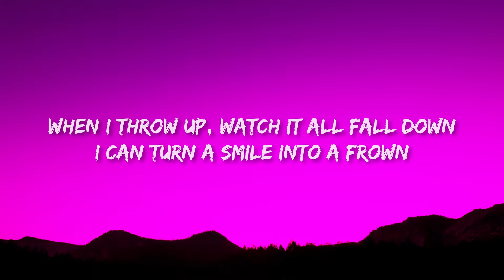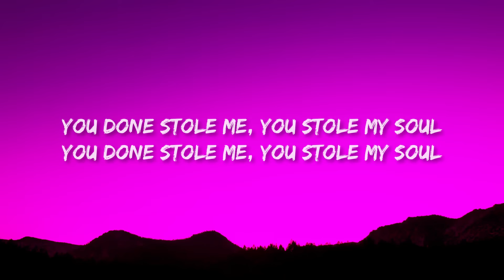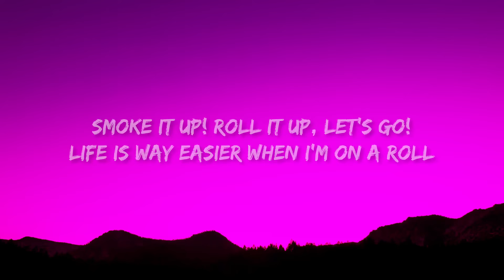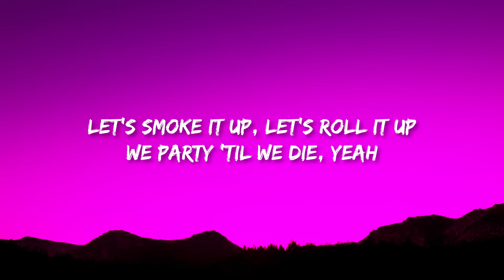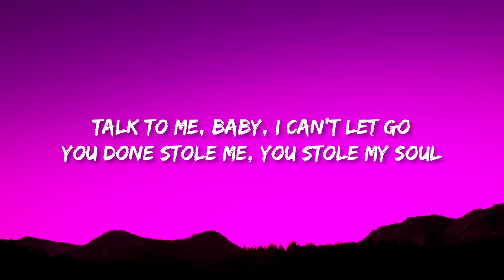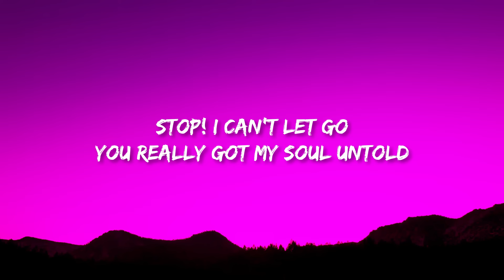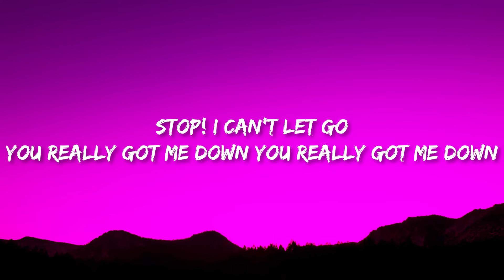Lumi Athena × Jnhygs - SMOKE IT OFF (Lyrics) | 1 HOUR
Lumi Athena × Jnhygs - SMOKE IT OFF (Lyrics)
Follow Jnhygs :

(Lyrics):
[Verse 1: Lumi Athena]
When I throw up, watch it all fall down
I can turn a smile into a frown
Smoke it up! Roll it up, let's go!
Life is way easier when I'm on a roll
Talk to me, baby, I can't let go
You done stole me, you stole my soul
(Bye bye!)

[Bridge: Lumi Athena]
I said, "Stop! I can't let go"
You really got my soul untold
Stop! I can't let go
You really got me down, you really got me down
(Bye bye!)

Break it down, yeah! Break it down, yeah!
Too much, too much, oh yeah

[Verse 2: Jnhygs]
I see you tryin' 'o hang with the gang, yeah
Bad lil' bitch, she like the glises on my chain, yeah
I heard you was talking, right? This, here and there, yeah
I heard you was talking, right? I heard you was talking, right?
Let's party! Let's party!
You're tardy to the party
Let's smoke it up, let's roll it up
We party 'til we die, yeah
(Bye bye!)
I like hanging with crazy fans
Crazy fan take off their pants
That lean got me like, "Ooh"
They singing my song like, "Ooh"

[Outro: Lumi Athena]
(Bye bye!)
(Bye bye!)